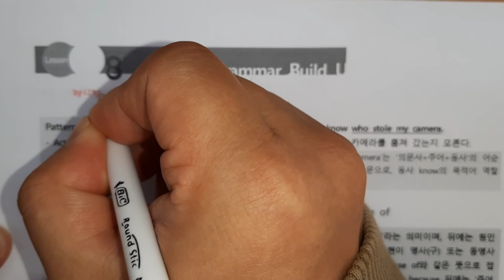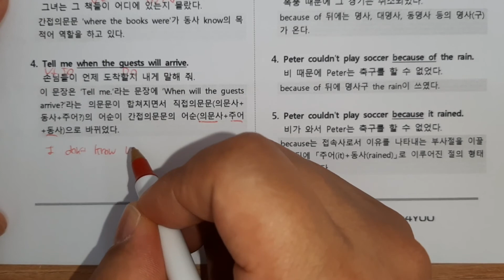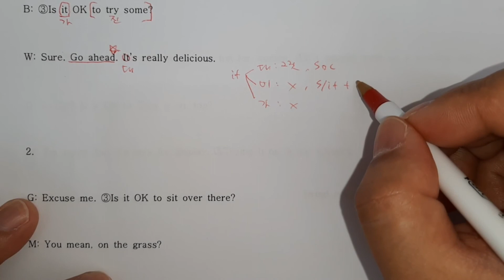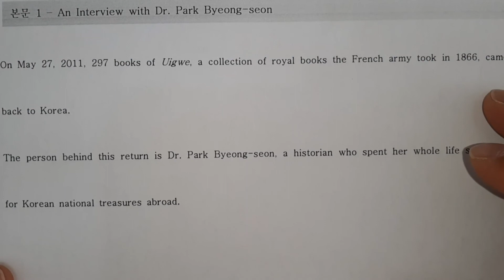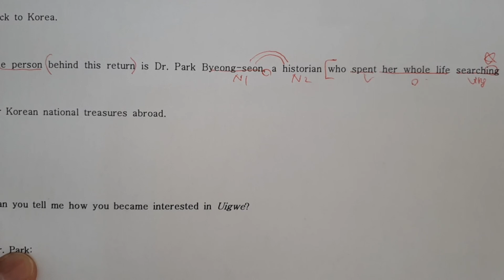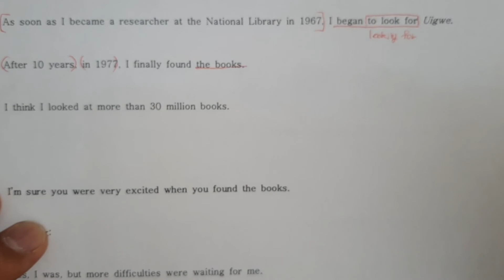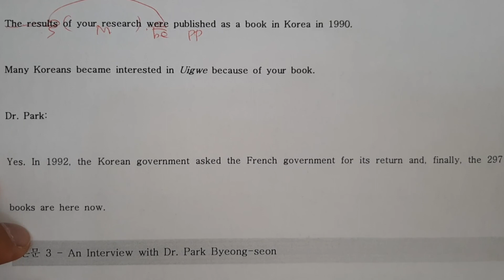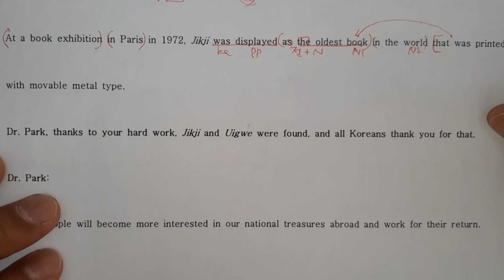중2_동아(윤)_8과